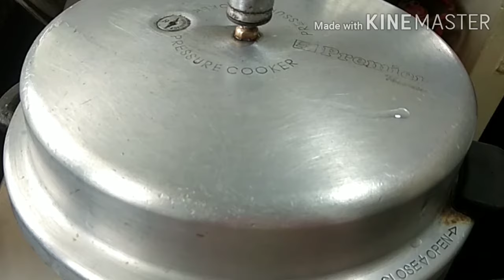காய்கறி இல்லாத சாம்பார் சாதம் | Empty Sambar Sadam Recipe in Tamil | Sambar Sadam in Pressure Cooker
In this video, we will see how to make Sambar Sadam Recipe without vegetables in tamil. we make this empty sambar sadam easily in pressure cooker. Sambar Sadam is one of famous Indian recipe. If there is no vegetables in your home, then just try this empty sambar sadam. Definitely it will give a awesome taste.

INGREDIENTS

Onion - 2
Tomato - 2
Salt - needed

SUGGESTED VIDEOS

Try these recipes & Live a healthy happy Life.